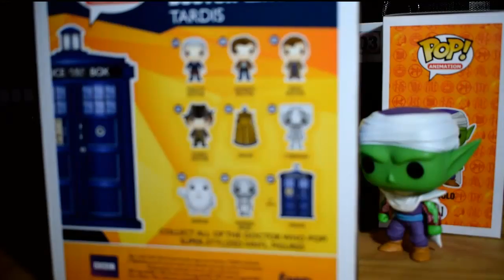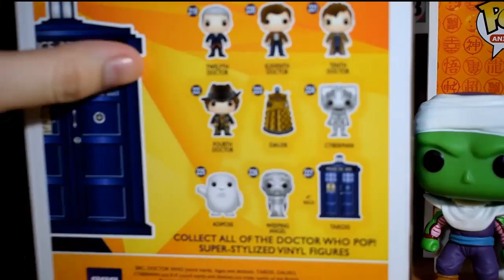Funko POP! TARDIS (Doctor WHO) [Review Español]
Arranged and Performed by: Huskybythegeek